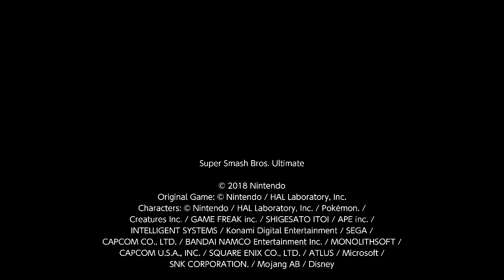Poostanky vs Me : NSBS #253